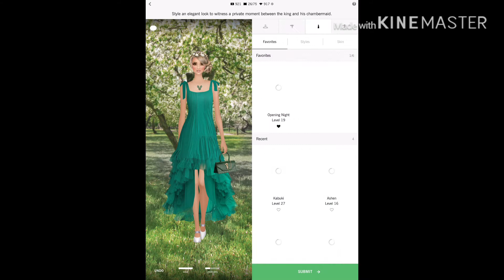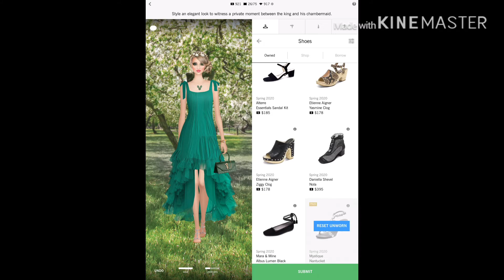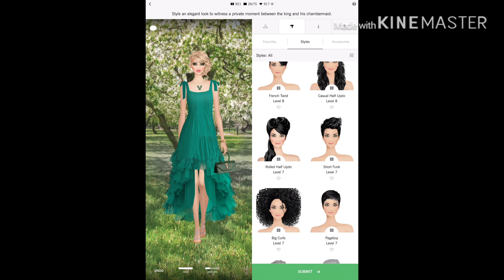Covet Fashion Styling Game (Spring 2020 Challenges) - A Secret Witness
Covet Fashion Styling Game (Spring 2020 Challenges)